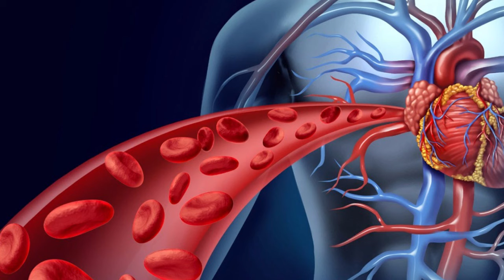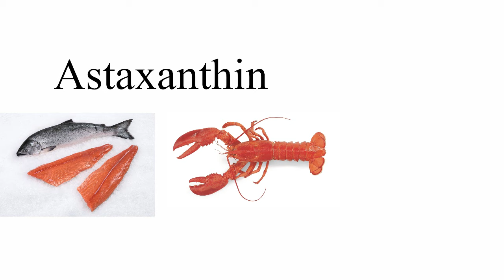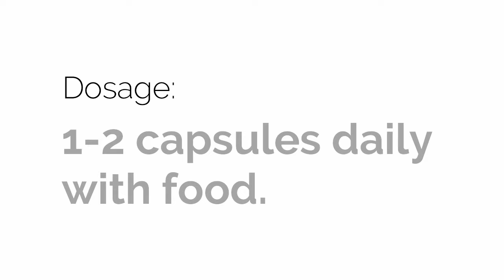Vestige Krill Oil (in Hindi)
Dosage: One to two capsules with food.

Antarctic Krill, which is the source of Krill Oil, is comprised of three major components - omega-3 fatty acids, primarily eicosapentaenoic acid (EPA) and docosahexaenoic acid (DHA) attached to phospholipids and astaxanthin. Most of the omega-3 fatty acids in Krill Oil are attached to phospholipids, making them more bioavailable to the body, and allowing omega-3 to be easily absorbed by target organs such as the heart, brain and liver, where they exert their beneficial effects. Vestige Prime Krill Oil is extracted by a proprietary technology, called Multi Stage Oil extraction (MSO) process, that assures high quality oil which has superior stability, quality and organoleptic properties.